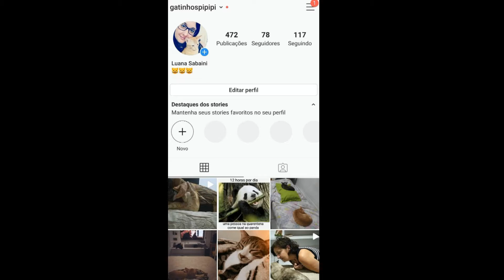Analisando os Participantes do 2º Episódio! (MASTERCHEF - 20/07/2020)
Vamos conhecer os participantes do 2° programa de MASTERCHEF 2020!